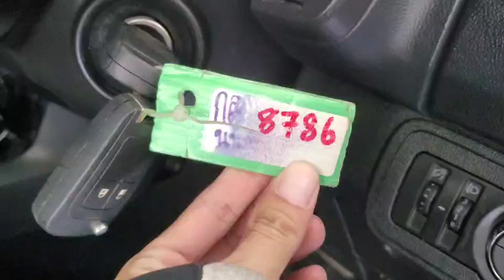8786 Chevrolet suv brown 5.6.2023